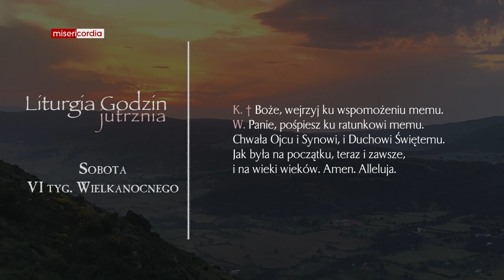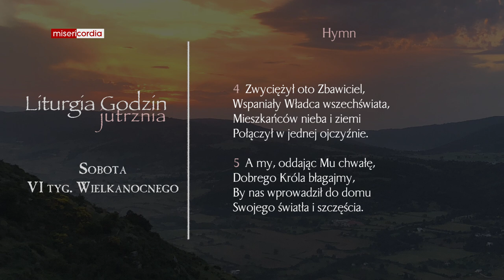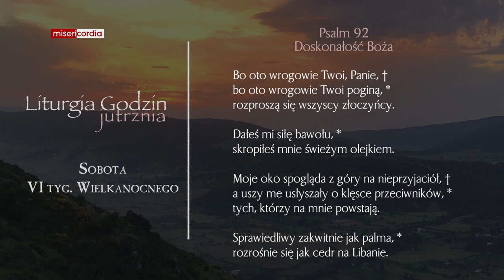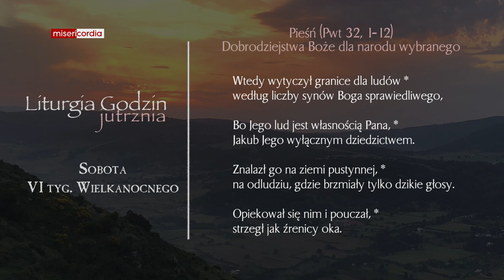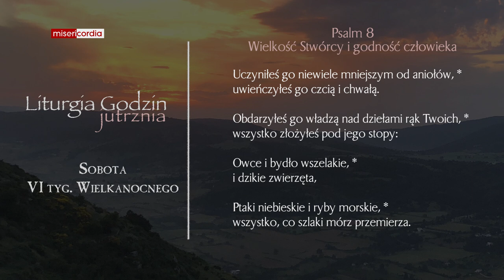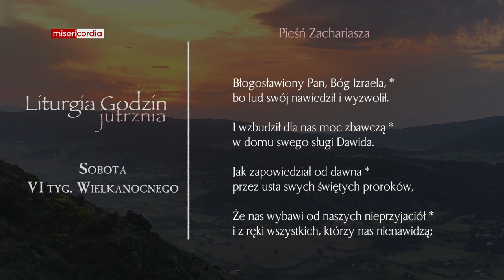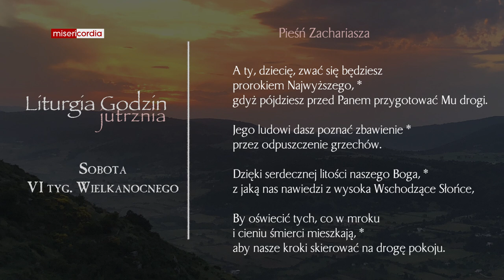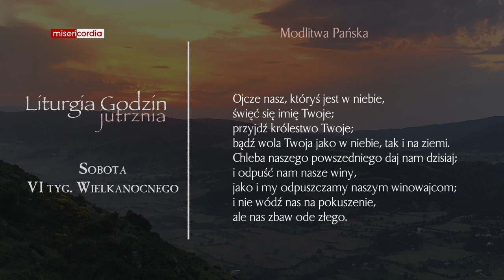Liturgia Godzin | Jutrznia | Sobota, VI tyg. Wielkanocnego